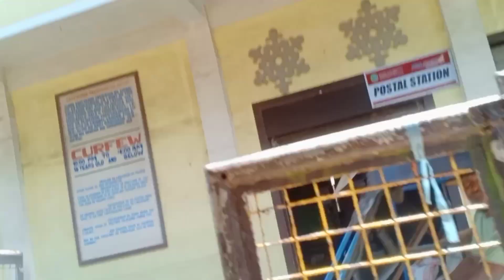Trending Ngaun ang Malahinganteng Sumbrero Matatagpuan dito sa Cavinti Laguna.